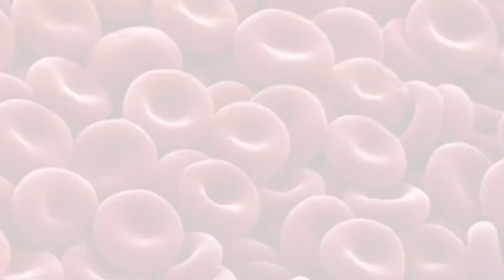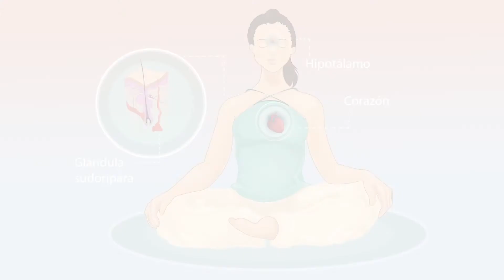Pasos para mantenerte sano - Dr. David Garita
En este video te comparto los pasos para mantenerte saludable.

* Asimilar nutrientes
* Eliminar toxicidades
* Reparación Celular
* Mantenimiento del Sistema Inmune

- Especialista Quiropráctico Correctivo. Davenport, Iowa. USA
- Especialista en Medicina Funcional. Sta Fe New Mexico. USA
- Especialista en Alergias método NAET Fullerton Ca. USA

El Doctor David Garita
Atiende de manera INTEGRAL con sus 3 especialidades

(Quiropráctica Correctiva - Medicina Funcional - NAET)
De manera

Física-Química-Nutricional-Emocional

Trata cada paciente de forma individualizada y personalizada, ya que por ejemplo 2 diabéticos no pueden ser tratados igual. Basado en la ciencia se requiere de estudios detallados de factores bioquímicos-mecánicos y de estilo de vida de cada paciente.

Todo esto con el fin de atender de raíz la causa de la enfermedad y no sólo los síntomas.